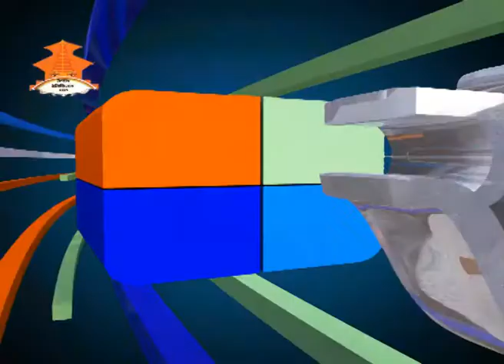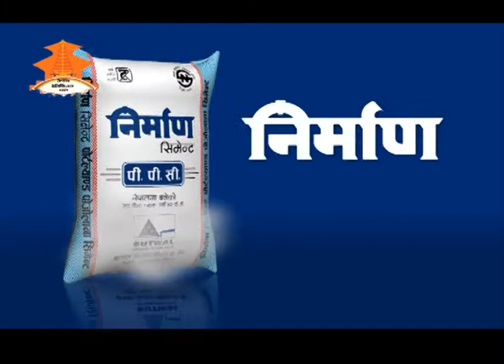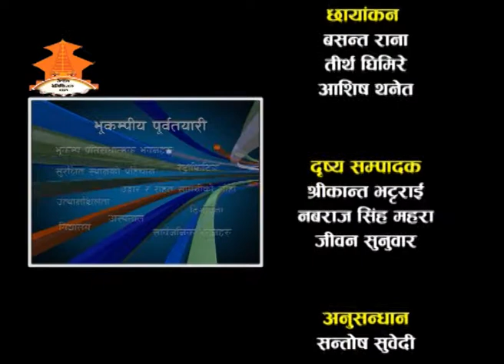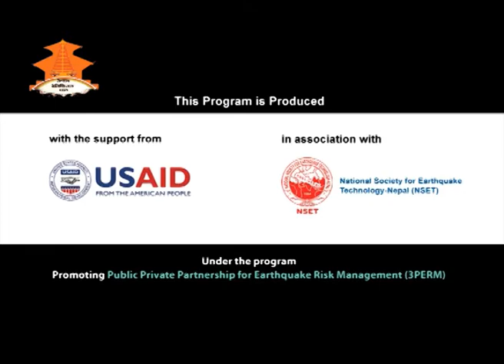Interview With Kishore Thapa...............SANKALPA Episode 148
Interview With Kishor Thapa Member Steering Committee, National Reconstruction Authority.